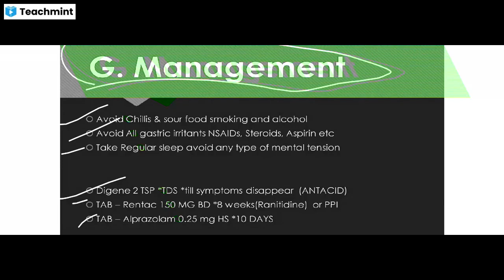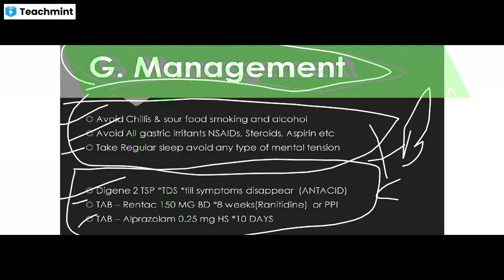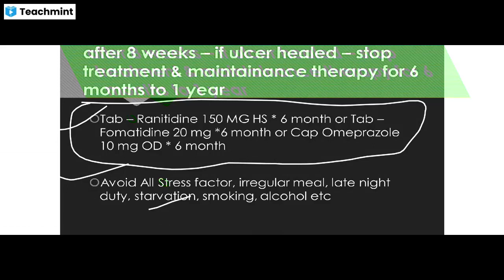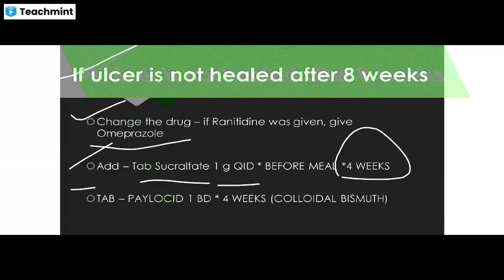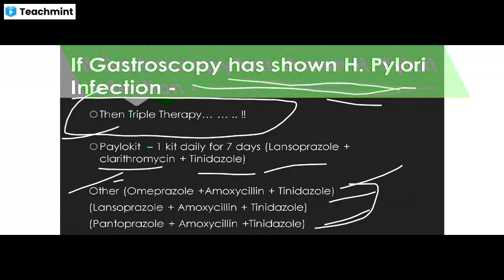DUODENAL ULCER MANGEMENT BY IMRAN MEDICAL CLASSES ‼️DR IMRAN AHMAD‼️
BAMS AYUR GYAN

TELEGRAM channel invitation link

Facebook ID invitation link

Instagram ID invitation link